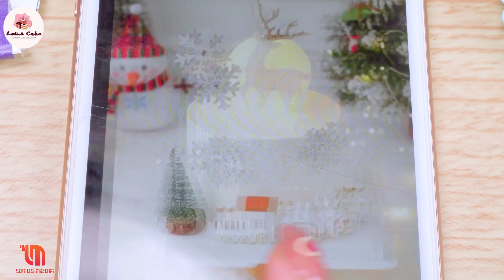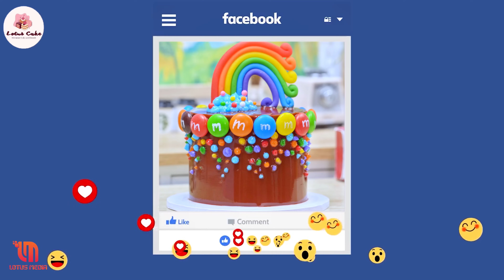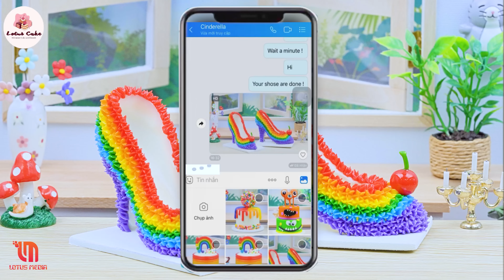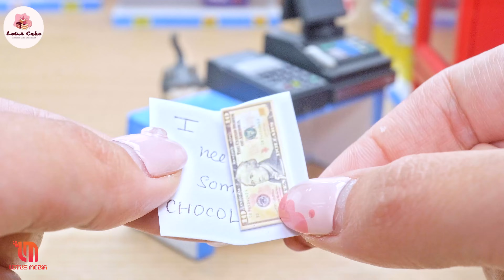Rainbow Cake Using KITKAT - OREO - DAIRY MILK 🌈 Beautiful Miniature Rainbow KitKat Cake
▽ Today I made a Rainbow Chocolate Cake decorating with classic recipe and ingredients.

Ingredients:
Chocolate
Flour
Sugar
Egg
Milk
Oreo
Fondant
Food coloring
Cereal

I am a fan of CAKES, MINI CAKES, FOOD ASMR. I love DECORATING CAKES, COOKING in my MINI KITCHEN. So I created this channel to share the simplest CAKE RECIPES with my beloved audience.

© Copyright by Lotus Media ☞ Do not Reup